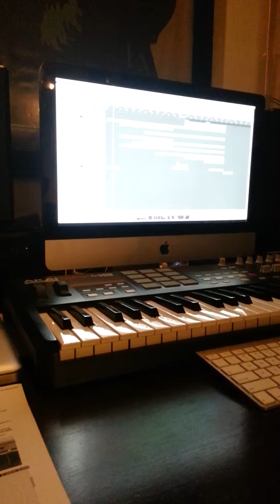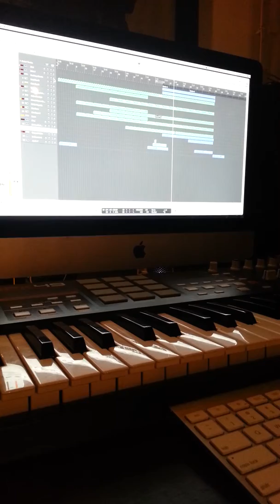PREVIEW: Tenfoot Island - ID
Preview of a breakdown for a track that Im working in with my good friend DJ EPOC under our Tenfoot Island alias.